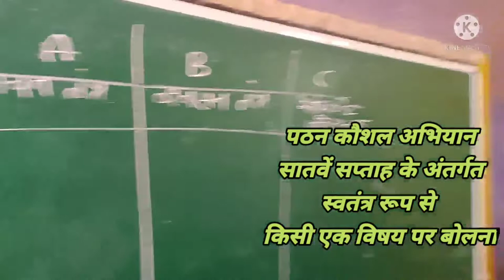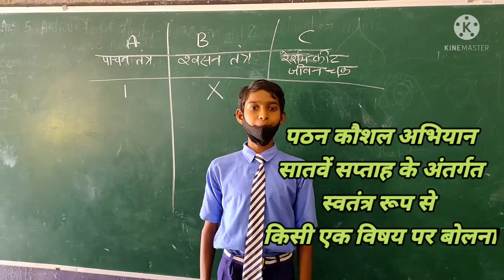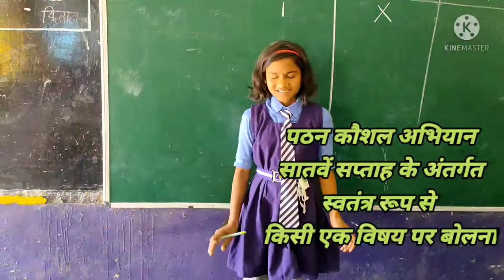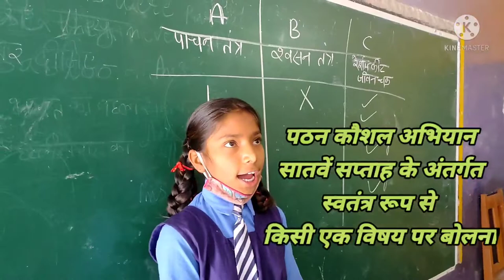पठन कौशल अभियान। सातवें सप्ताह की गतिविधि किसी विषय पर स्वतंत्र रूप से बोलना